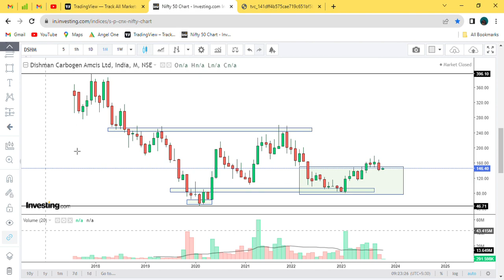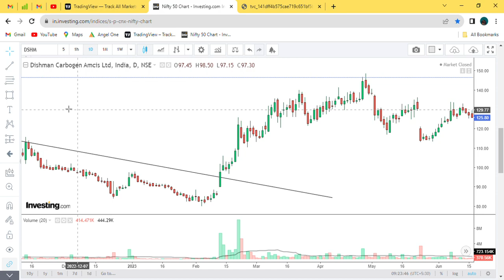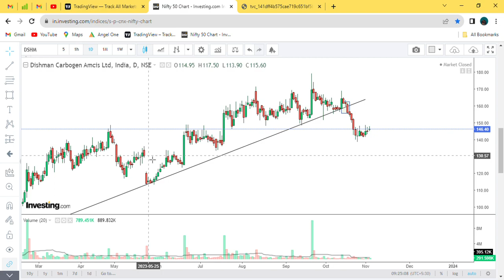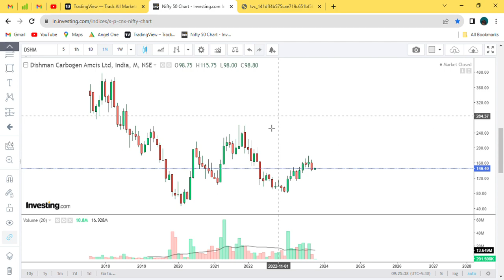Dishman Carbogen Amcis Ltd | Wait for bullish move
Dishman Carbogen Amcis Ltd | This company committed Flag and pol pattern but movement is not powerful.
stock market,
stock market attitude status,
stock market apps for beginners,
a stock market crash looming,
anand srinivasan stock market,
angel stock market,
about stock market in kannada,
stock market bangladesh,
stock market bangla,
stock market by arup,
bg stock market,
bt chat stock market,
best brokers for stock market,
best stock market channel youtube,
best app to invest in stock market,
basic knowledge of stock market for beginners,
cash trading in stock market,
charts in stock market,
stock market data analysis,
damodaran stock market,
demo trading app for indian stock market,
different types of trading in stock market,